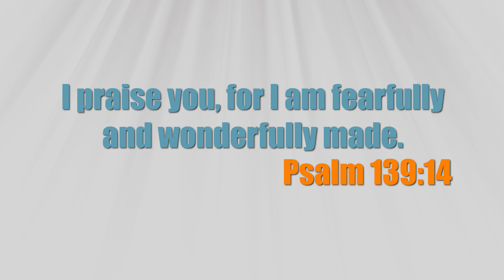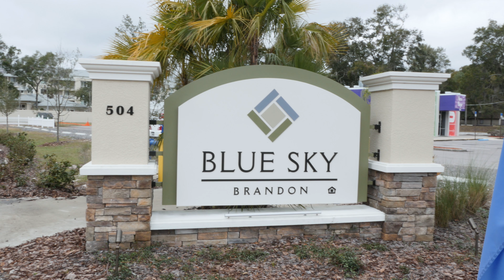I Am A Missionary - Melanie Salava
LIVE WORSHIP
Sundays at 9:30 and 11:00 a.m. Eastern